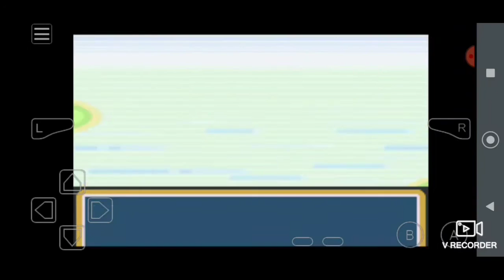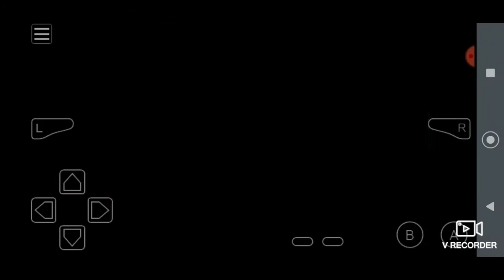pokemon fire red:4 ginásio foi o ginasio mais fácil #3